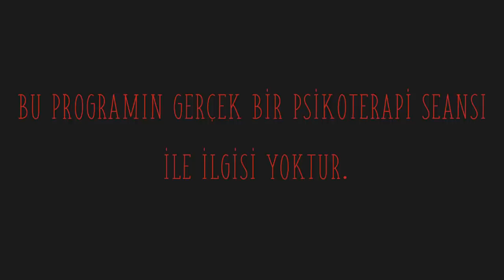KATARSİS 3. Bölüm ( Simge SAĞIN )